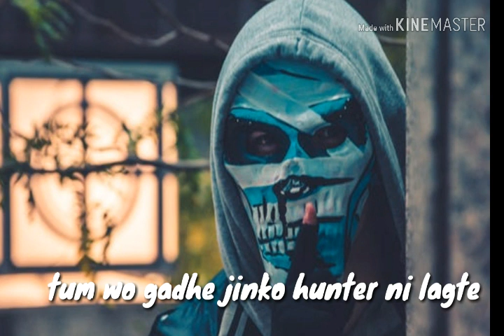raftar replied to emiway // new whatsapp status//anime hantai